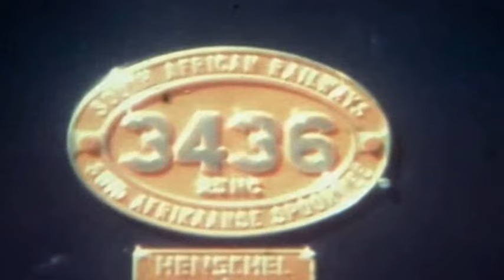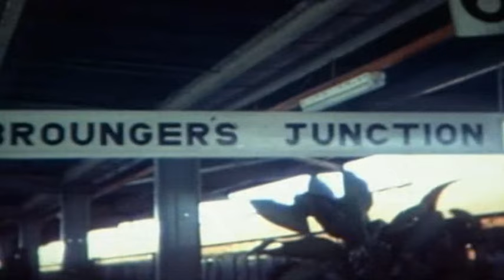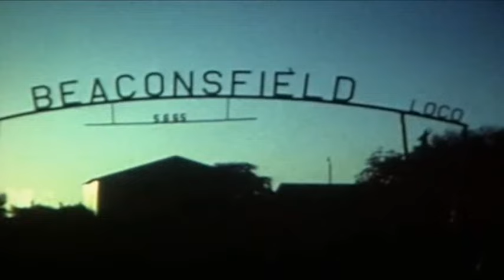De Aar steam Centenery 1984 by Tony Gerrard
A few old cine clips taken by Tony Gerrard in 1984. Sorry about the sound but my projector cannot seem to get it to play correctly